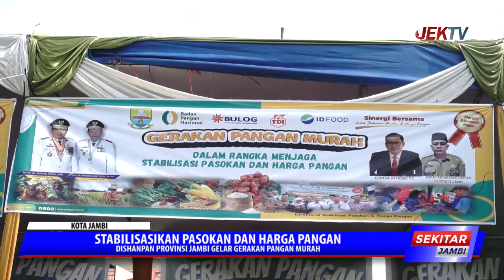DISHANPAN PROVINSI JAMBI GELAR GERAKAN PANGAN MURAH